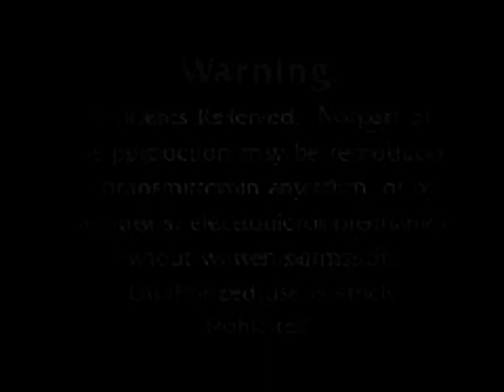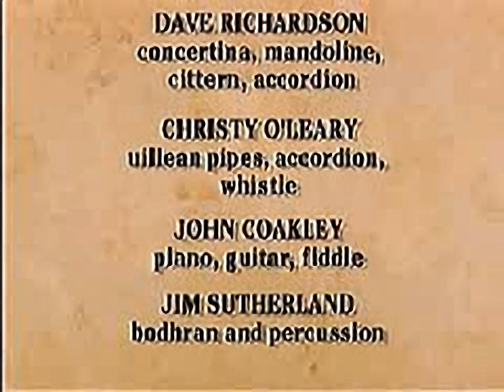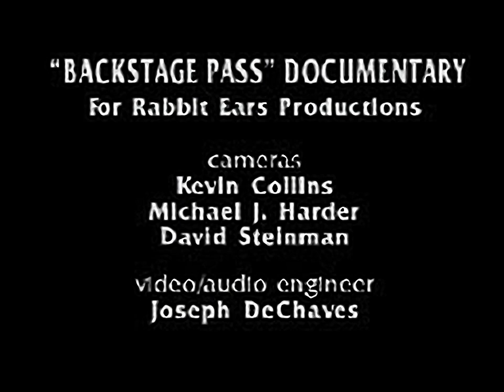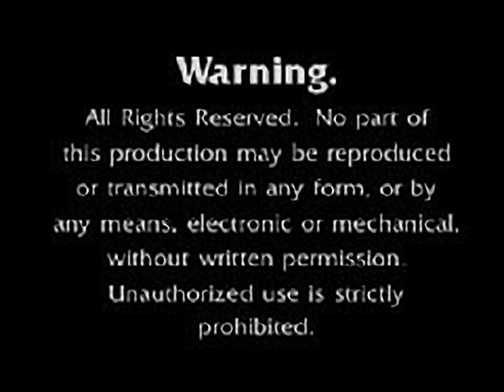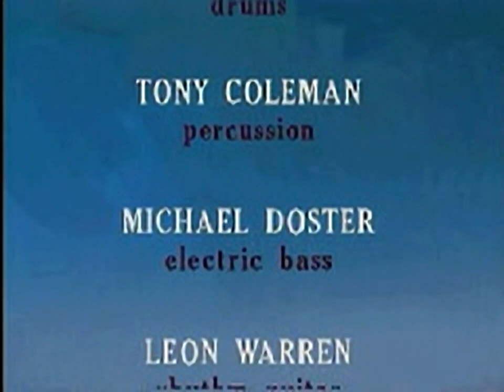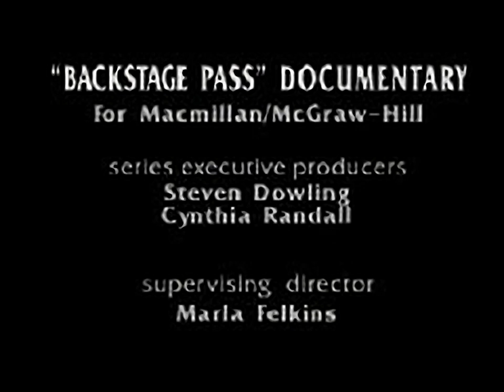Story Lane Theater 2 - all videos for the Playstation 1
00:00 - SLT2.PAK
00:03 - SLT2.PAK[1]
29:22 - SLT2.PAK[2]